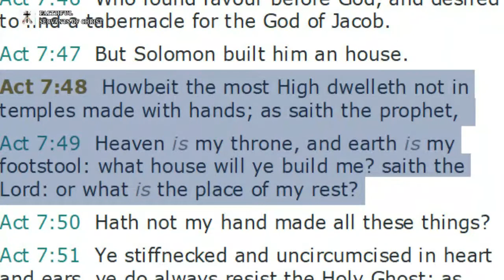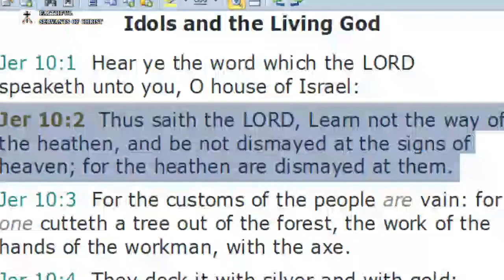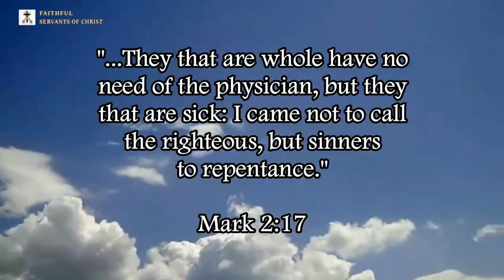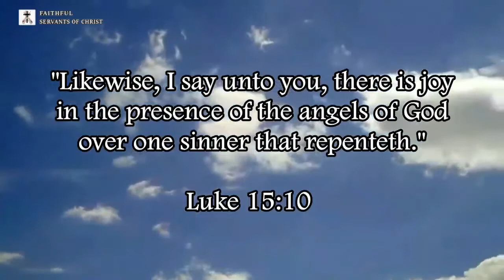Catholic Church Modeled After Pagan Greek & Roman Temples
Acts 7:48-49 (KJV) - "Howbeit the most High dwelleth not in temples made with hands; as saith the prophet, 49 Heaven is my throne, and earth is my footstool: what house will ye build me? saith the Lord: or what is the place of my rest?"